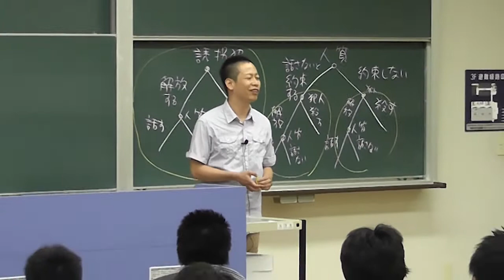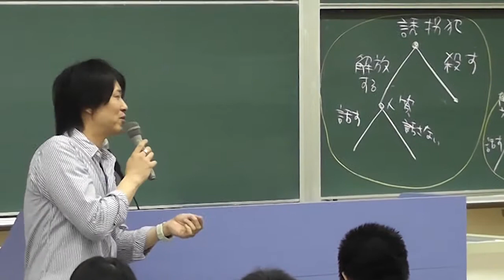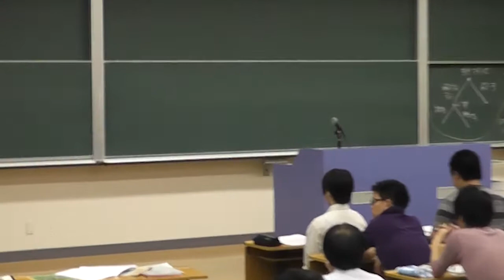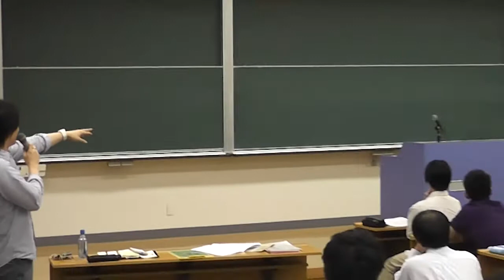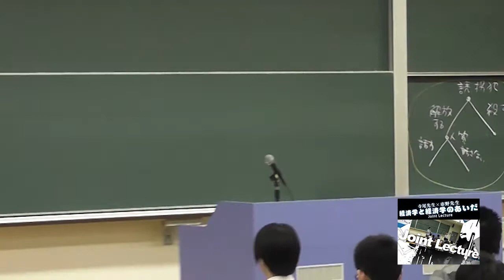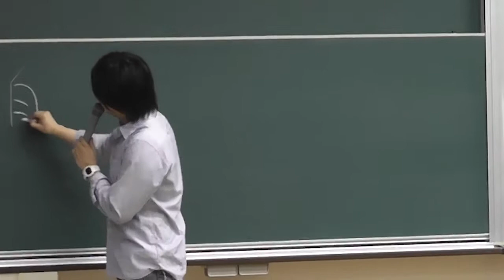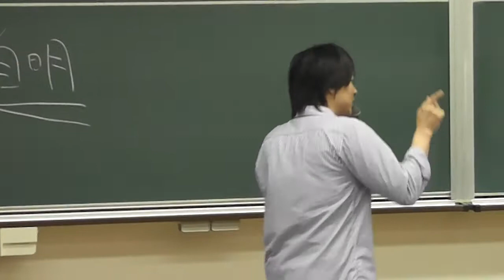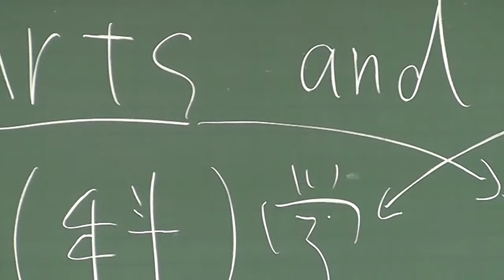甲南大学経済学部 JointLecture_3.2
甲南大学経済学部

第5回Joint Lecture「経済学と経済学のあいだ」
寺尾建×市野泰和
2012年6月25日

第4回Joint Lecture「経済学と経済学のあいだ」
市野泰和×寺尾建
2011年11月22日

第3回Joint Lecture「経済学と経済学のあいだ」
市野泰和×寺尾建
2011年6月28日

第2回Joint Lecture「経済学と経済学のあいだ」
市野泰和×寺尾建
2010年11月16日